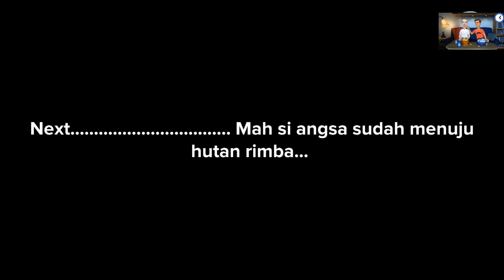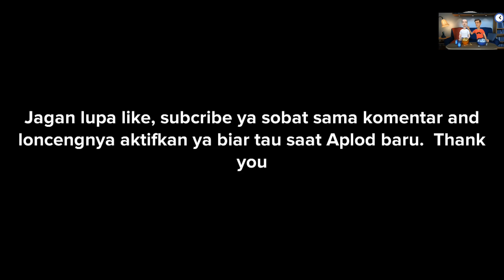Penganten baru versi asli wikwik||kartun lucu||bukan kisah nyata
Anno toon
MEMPERSEMBAHKAN

PENGANTEN BARU VERSI ASLI wikwik , pasangan suami istri telah menikah dan sudah 2 hari melalui baterai rumah tangga, istri pun galau di tinggal suami terus, sedangkan istri pengen selalu di sampingnya, suami datang istri senang, hutan rimba segera di tengok
PENGANTEN BARU VERSI ASLI wikwik, cerita ini hanya fiktif belaka untuk hiburan semata bila ada kesamaan itu hal kebetulan semata, kartun lucu animasi lucu

TERIMA KASIH